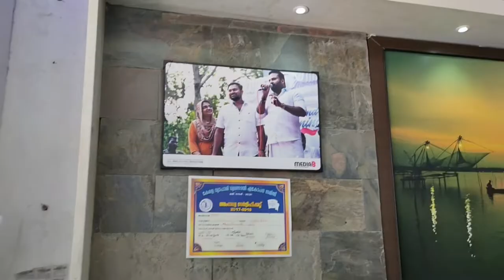HOW TO MAKE FISH MAPPAS ||FISH MITHRA ||നെയ്മീൻ മപ്പാസ് ഉണ്ടാക്കാം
How to make neymeen mappas,this is very tasty yummy dish.fishmithra

about me//
I am ajmi sulthana sidhik ..
I am wife of Nizam Abdul Latheef
cooking and gardening  has always been my passion. i like travelling very much.
 # suluz yummy diaries #
watch this video till the end and like. please share your valuable feedback 's through the comment box